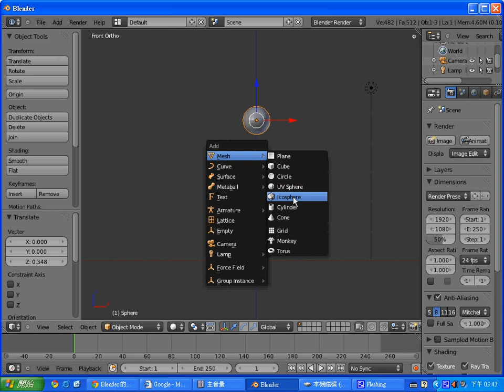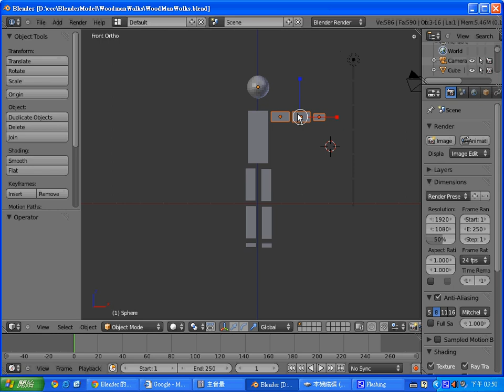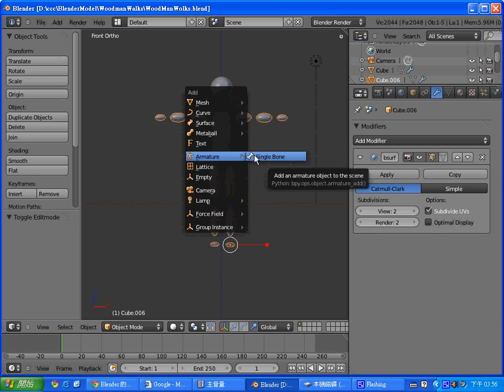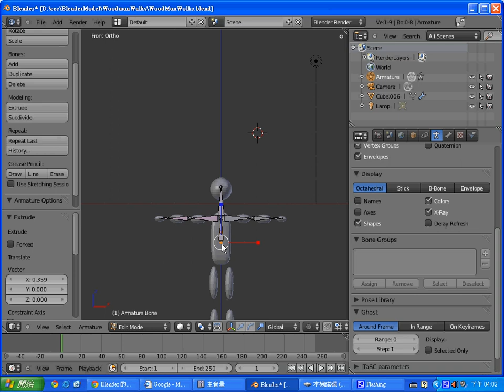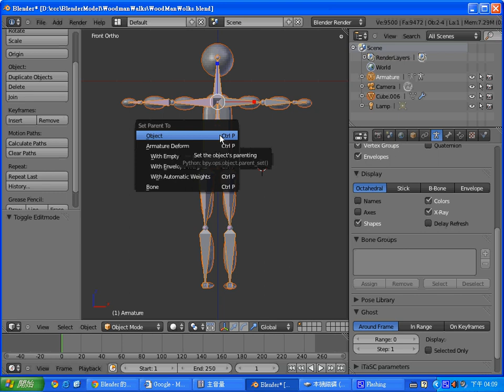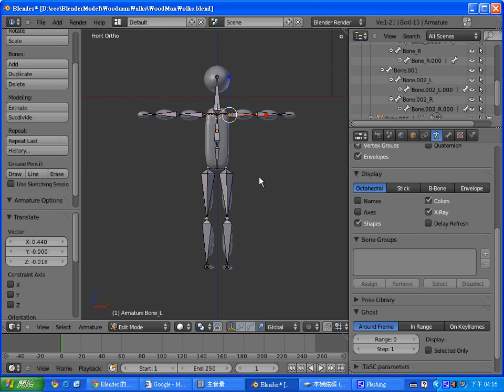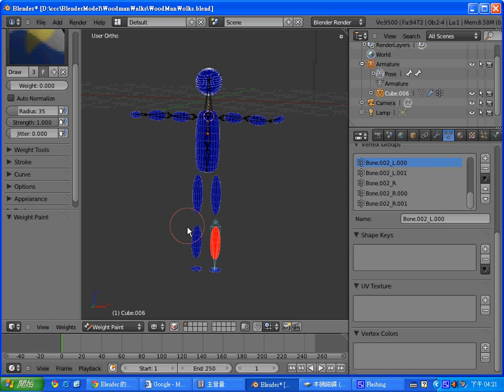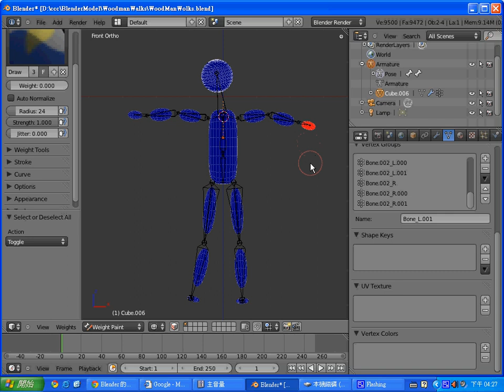Blender 動畫設計：木偶人關節骨架綁定 -- WoodManBoneBinding1.avi